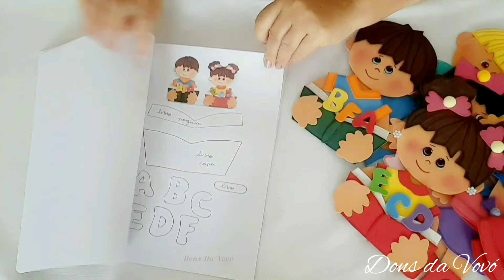Como Fazer Placa de Porta Boas Vindas /Jeito Diferente de Fazer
As aulas já estão chegando e hoje trago uma ideia de placa de porta de boas vindas feito de um jeito diferente que você ainda não viu.
Muito fácil de fazer e o resultado fica INCRÍVEL.

Assista o vídeo até o final para não perder nenhum detalhe.